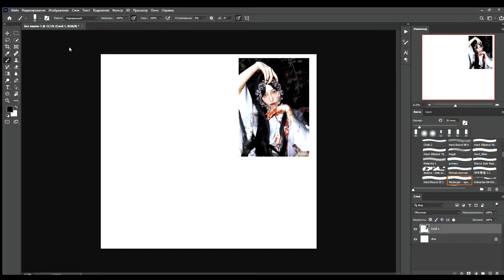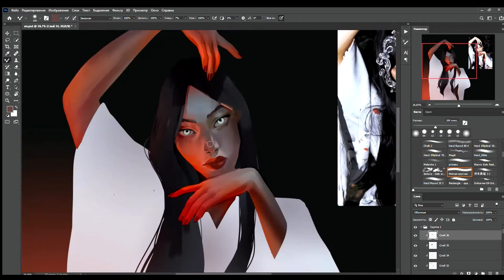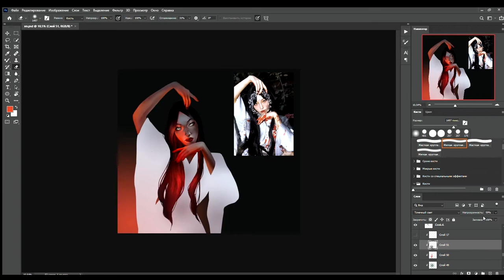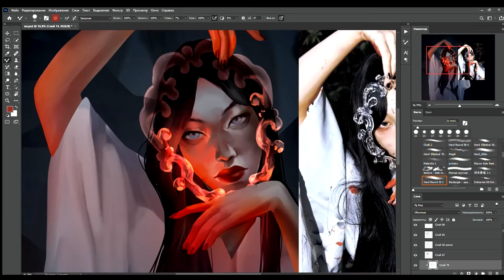SPEEDPAINT | Cover illustration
Thank u фор этеншн